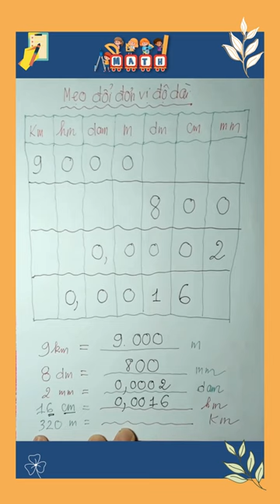MẸO ĐỔI ĐƠN VỊ ĐỘ DÀI SIÊU DỄ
-Trong video hôm nay tôi hướng dẫn quý phụ huynh hướng dẫn các em đổi đơn vị đo độ dài cực kì dễ hiểu. Mời quý phụ huynh theo dõi nhé.
- Kênh Thầy Nguyễn Duy OFFICIAL chia sẻ kiến thức toán cấp 2, cấp 3